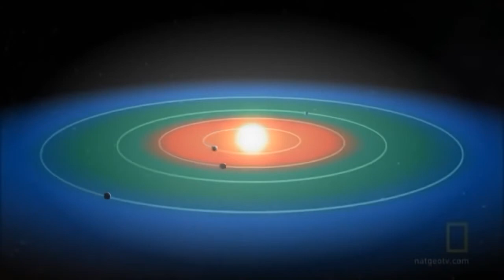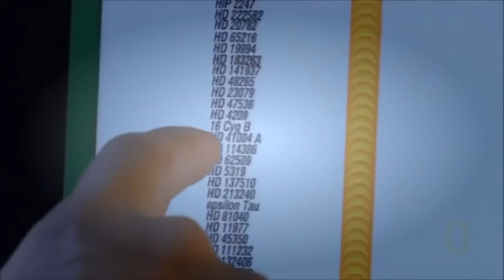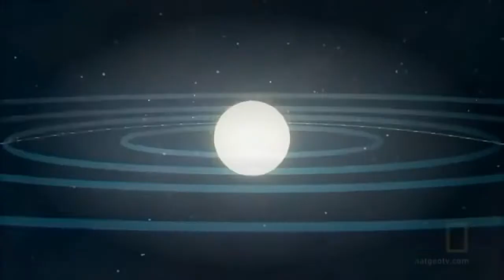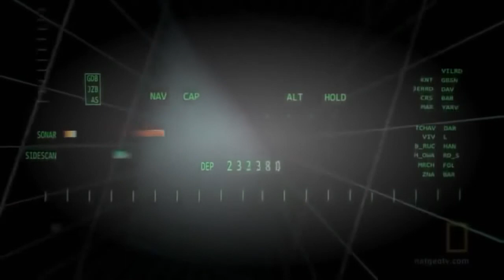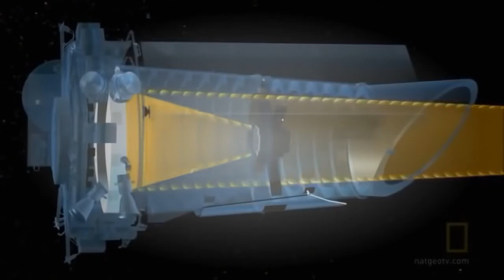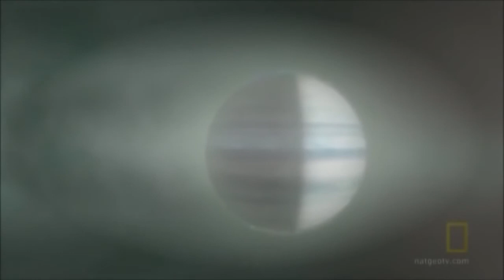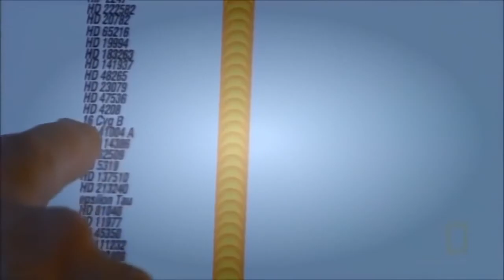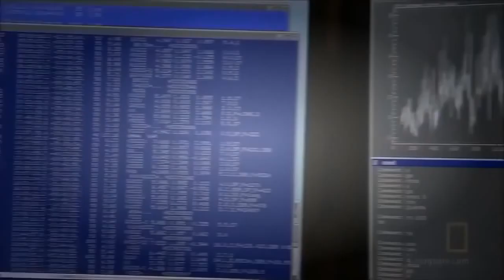National Geographic: deepest scientific discoveries about space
fctei